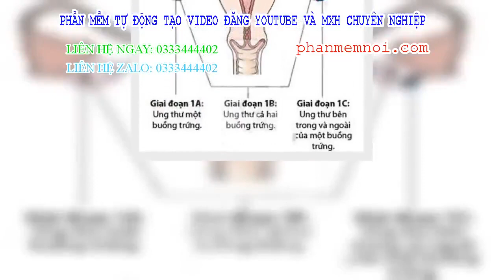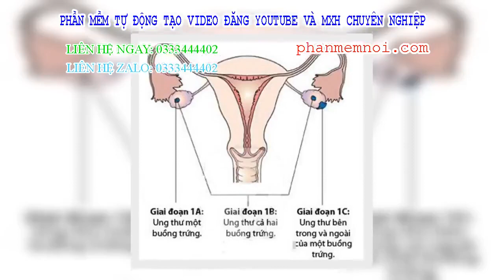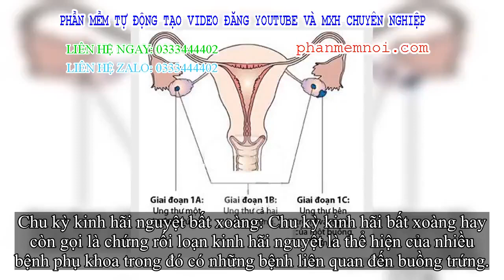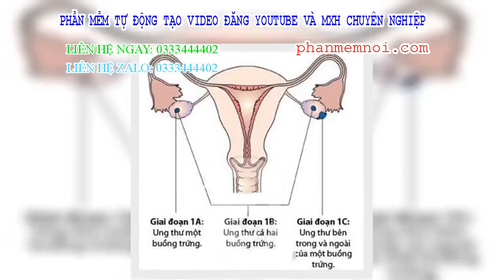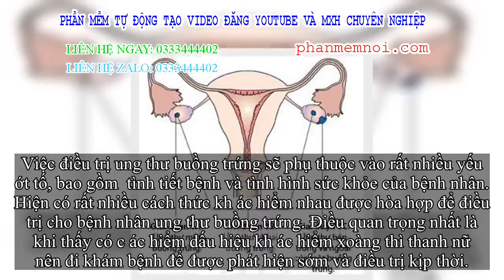✅ Cảnh báo sớm về ung thư buồng trứng